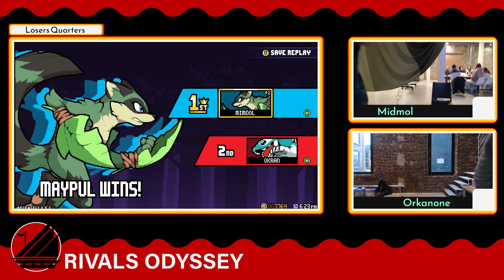Rivals Odyssey Spring 2023 - Singles - Losers Quarters - Orkanone VS Midmol